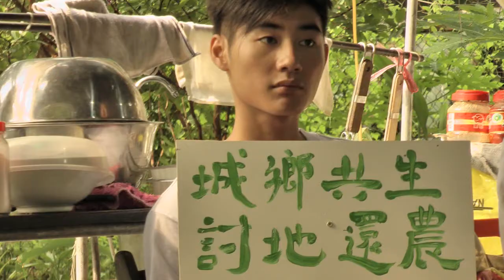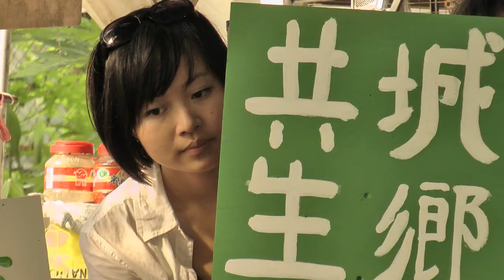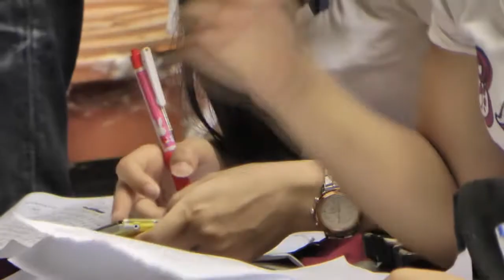粉嶺北農村及居民聯席記招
用最溫柔的激烈抗爭，重奪農民土地與香港靚菜！

政府在六月就「新界東北新發展區」展開的第三階段諮詢，無論在發展模式和發展理據方面都作出重大更改，而且並未顧及本地需要。粉嶺多條受影響農村村民、多個環保組織及民間團體均表明反對政府的計劃，居民亦將發起公眾聯署等多項民間保育行動。

粉嶺北農村及居民聯席帶同團體及記者考察馬屎埔的農業狀況，要求政府尊重寮屋居民的生活方式，並且還地於農 -- 回購農地並以合理價格租售予真正農戶，實行能促進城鄉共生的民主規劃。